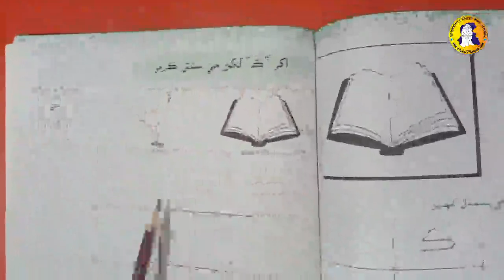Lecture 12 Book Work Final Term Sindhi ECD-1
Topic: Sindhi Book/Copy Work Final Term
Class: ECD-1
Subject: Sindhi
Lecture: 12th